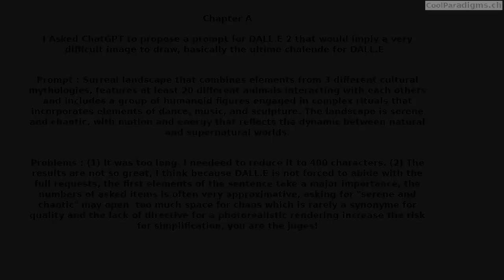😵‍💫 ChatGPT tries to exhaust DALL.E? The prompt is exposed!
😵‍💫 I Asked ChatGPT to propose a prompt for DALL.E 2 that would imply a very difficult image to draw, basically the ultimate challenge for DALL.E

Prompt : Surreal landscape that combines elements from 3 different cultural mythologies, features at least 20 different animals interacting with each others and includes a group of humanoid figures engaged in complex rituals that incorporates elements of dance, music, and sculpture. The landscape is serene and chaotic, with motion and energy that reflects the dynamic between natural and supernatural worlds.

Problems : (1) It was too long, I needed to reduce it to 400 characters (so I had to suppress about 20 characters). (2) The results are not so great, I think because DALL.E is not forced to abide with the full requests, the first elements of the sentence take a major importance, the numbers of asked items is often an approximation, asking for "serene and chaotic" may open too much space for chaos which is rarely a synonym for quality and the lack of directive for a photorealistic rendering increases the risk for simplification, you are the judges!

Conclusion : like in most situations extremes are not often the best options! And you, have you tried some bizarre requests on DALL.E 2 ?

Music (Youtube proposed collection) : Keep on movin'  (full length 3'42'')